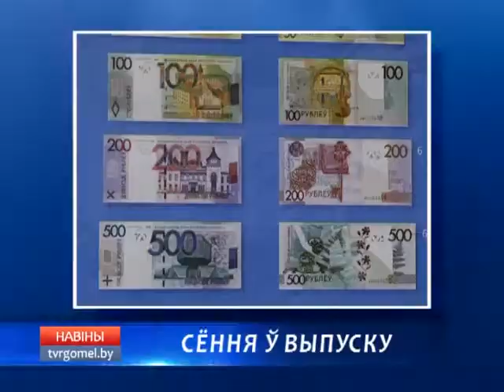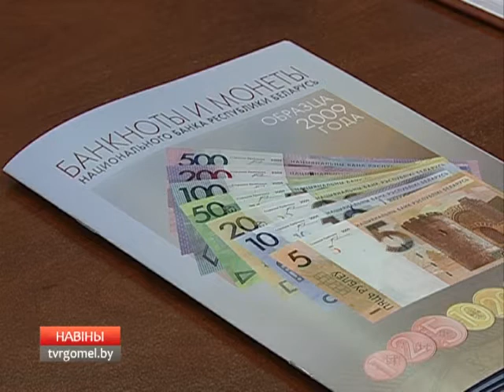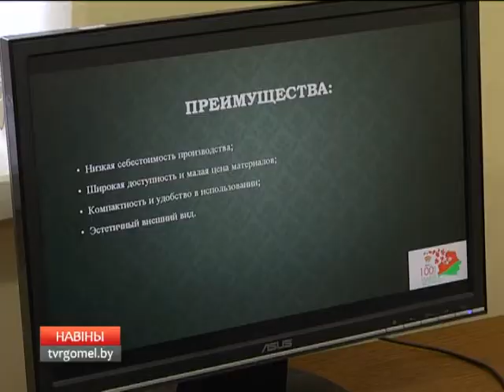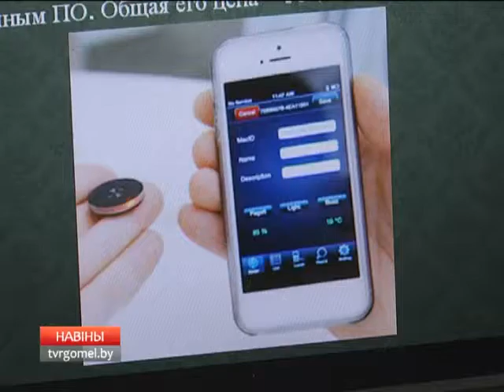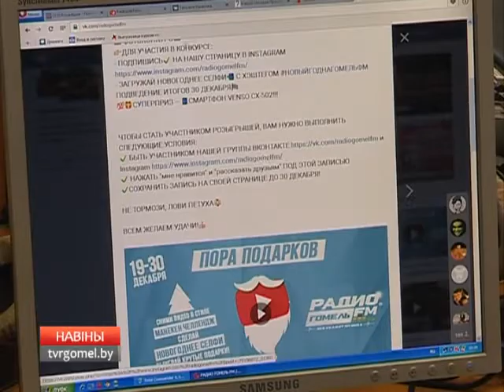30 12 2016 НОВОСТИ 18 40